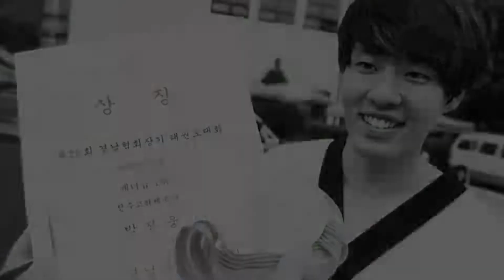[CF] Yoo Seung Ho 유승호 x Army Public Interest Advertising: Army, Put Youth on the Name 육군 공익광고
Army Public Interest Advertising: Army, Put Youth on the Name 육군 공익광고 - 육군 그 이름에 젊음을 건다 편 October 2013 CF